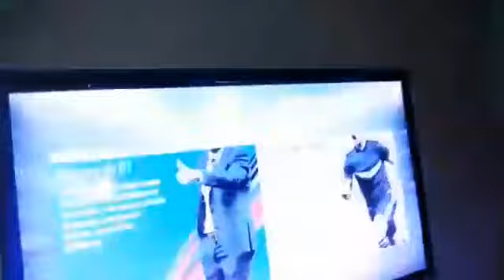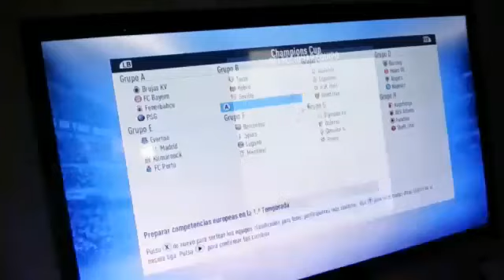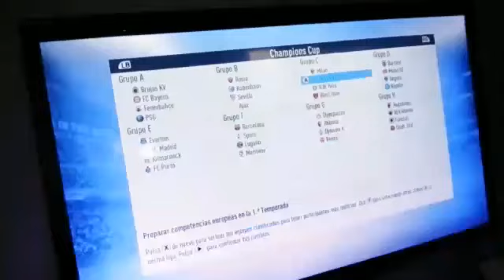Nuevo modo carrera👊 en fifa con el Burry de Inglaterra